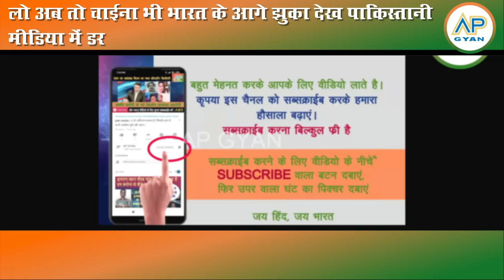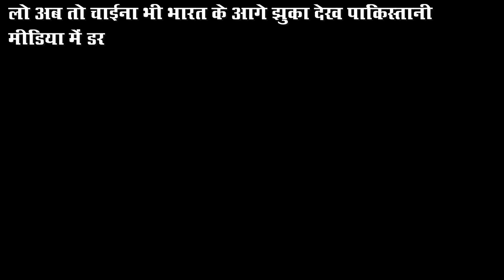5 point se Chinese saink peechhe hate, India ke power dekh pakistani media mein dar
5 point se Chinese saink peechhe hate, India ke power dekh pakistani media mein dar